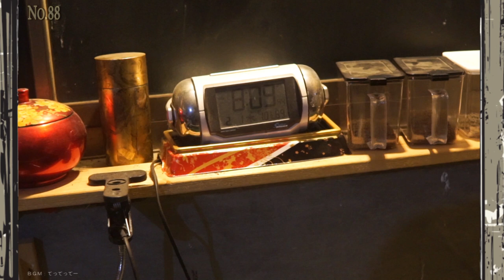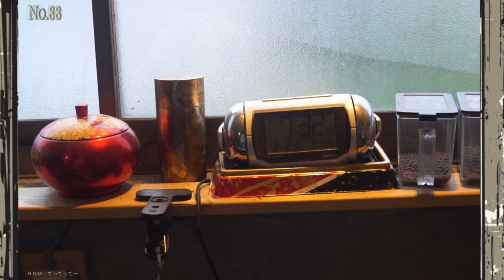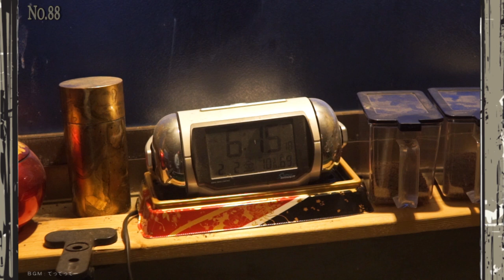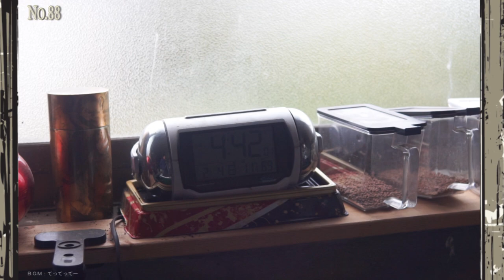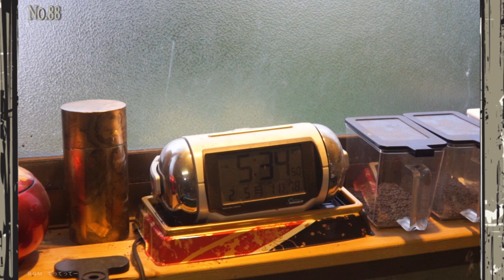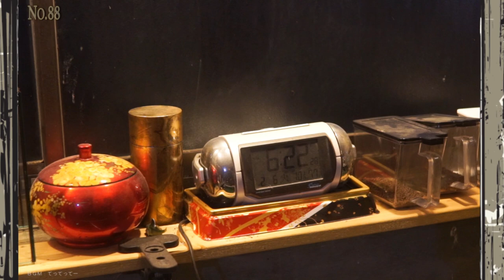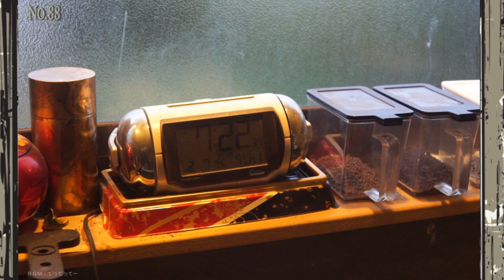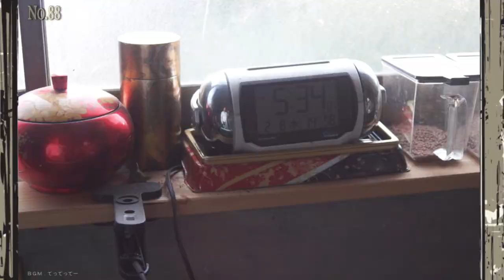【金魚のある暮らし】その88 亀と金魚と水槽のある日常～冬でござんす～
この度金魚亀水槽を作成しまして、その飼育状況をなるべく毎日観察して記録していこうと思って始めました。飼育を長く続けていくことが大事ですね(*‘∀‘)毎日、めげずに、平常運転を心がけてまいります。
〔加瀬伊助〕

〈略歴〉
2017年の7月より国際情勢を中心に意見を動画配信してまいりました。
2020年になり新たな試みとして【ツイッター実況】というものを始め、2021年になってからはゲーム実況を中心に社会に関わる動画を配信しています。
そして２０２２年は政治に音楽に生き物と様々(;^ω^)勉強はどこへ、、、

〈DIYへの想い〉
リフォームの仕事の経験を活かし、自分でそうしたリフォームや大工や電気配管などの家周りの工事や補修などを、自分で出来そうなことを探して実際にやってみたりしています。
私たちが暮らしている社会は物事が複雑すぎて生活の枠を外れると途端に取り残されたように無力になりがちですが、その多くは実は長年の知恵だったり伝統的な手法だったりと、意外にシンプルでわかりやすいものも多くあります。配管や電気などはとっかかりさえつかめば誰でも手を付けることができます。
ただし、資格要件や経験ありの試験などもありそう簡単にはいきません。大工や左官なども長年の修行や経験があって初めて仕事として成り立ちますが、今の時代においては希少種となりつつあります。継承の問題もありますが、情報社会などの影響を受け、時代が様変わりしている問題でもあります。
時代は明らかに自分で生きていける人間を探していると感じます。
((加瀬伊助))